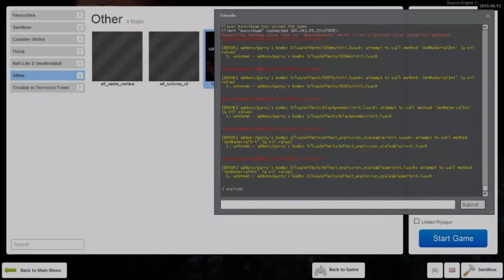Garry's Mod - Lost Souls of Igneon - Horror Map [1/2]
Story
In 2190, the biggest mining space company of all time, called NitroCorp. Industries, sent the ISS-Nitro crew to do a prospection on Igneon III, the most isolated and unknown planet of the Helion Centauri system.
All the crew members of the ISS-Nitro never responded to the headquarters since they started the expedition to Igneon III. However, a strange signal was received recently from them: a disturbing electromagnetic voice was speaking an unknown language.
You are an employee of NitroCorp. Industries and you have been sent out to ISS-Nitro to clear up what is going on there